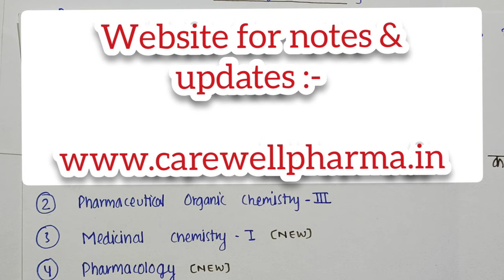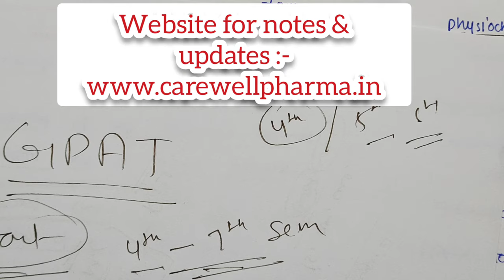b pharmacy 4th semester || Introduction | Strategy | Syllabus | तैयारी कैसे करें | Carewell Pharma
1. b pharm 4th semester syllabus
b pharm 4th semester,

--Carewell Pharma--